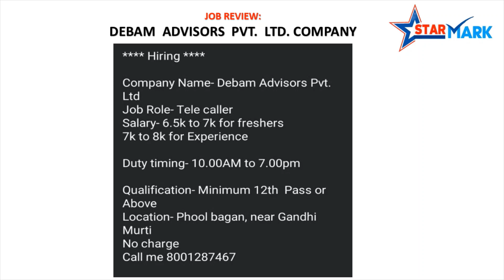Starmark Verification Process: Debam Advisor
This video Shows how Starmark Verification Process actually Works.
Job Review On  Debam Advisors Private Limited
Company Type: FRAUD
Company Address: 35/R, Christopher Road, Entally, Kolkata, West Bengal 700014